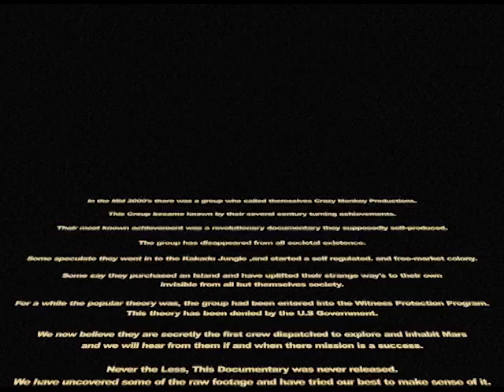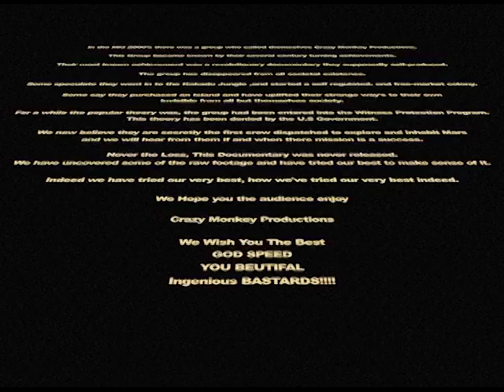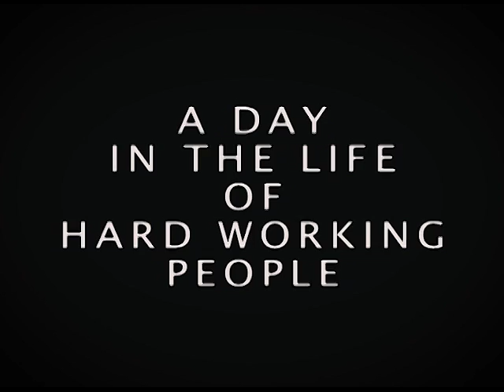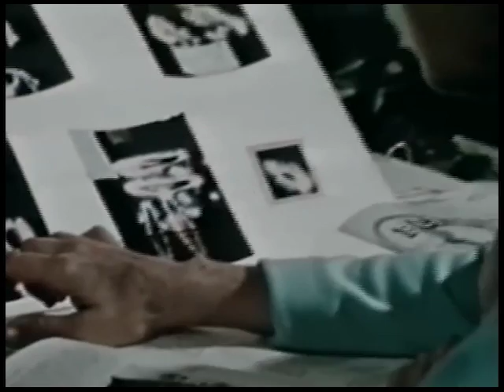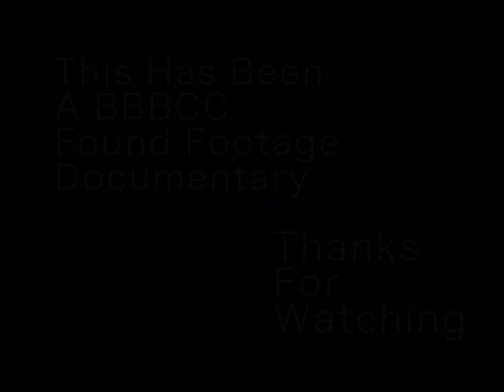The Lost CMP Documentary